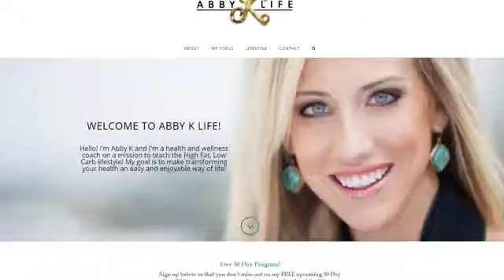Vicki Fitch Live: Evict The Bully In Your Head Episode #12 Abby K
Vicki Fitch Live: Evict the Bully Podcast Ep 12 with Abigail K.
Join host Vicki Hainault Fitch for Vicki Fitch Live: Evict The Bully Series. Vicki has a new book coming out called Evict The Bully in Your Head and on the FIRST Wednesday of each month she includes a special guest that has been through extraordinary challenges with the "Bully" and has prevailed. These episodes often require tissues but they also add a strong dose of hope, encouragement and perspective to life as wel know it.

This week's guest is Mompreneur, Fitness Writer, Speaker & Mentor Abigail Epps-Kluttz. She has an amazing story to share so don't miss it!

If you think you would make a great guest, fill out this form and you could be next.